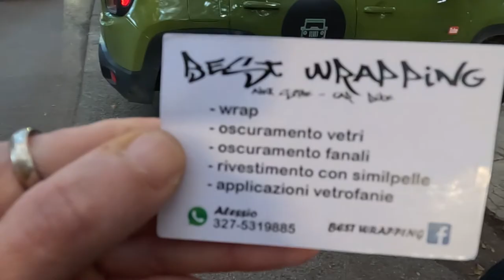🌍🚗Festeggiamo con un cannolo🚗🌍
Abbiamo sistemato Mowgli, finalmente anche lei ha una sua personalità 😊
Per festeggiare andiamo a mangiare un cannolo speciale a Piana degli Albanesi, in provincia di Palermo.
Ringraziamo Alessio di Best Wrapping, che ha attaccato i nostri adesivi e Studio Tre che li ha stampati.

🌍🚗 Let's celebrate with a cannolo 🚗🌍
We fixed Mowgli, finally she has her own personality too 😊
To celebrate we go to eat a special cannolo in Piana degli Albanesi, Palermo.
Thanks to Alessio from Best Wrapping, who attached our stickers and Studio Tre who printed them.